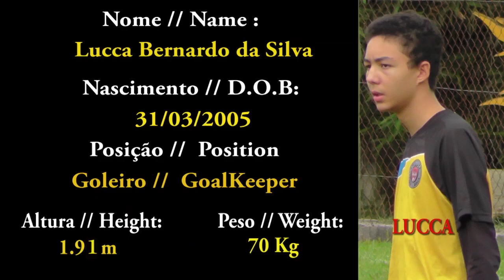LUCCA BERNARDO DA SILVA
GOLEIRO // GOLALKEEPER // 2005